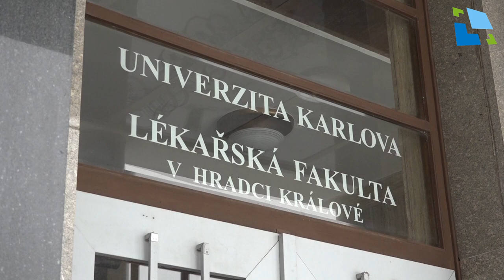Medikemp 2019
Vybraní studenti gymnázií z celé ČR se zájmem o studium medicíny přijeli do Hradce Králové. Lékařská fakulta UK Hradec Králové pořádala první ročník Medikempu.